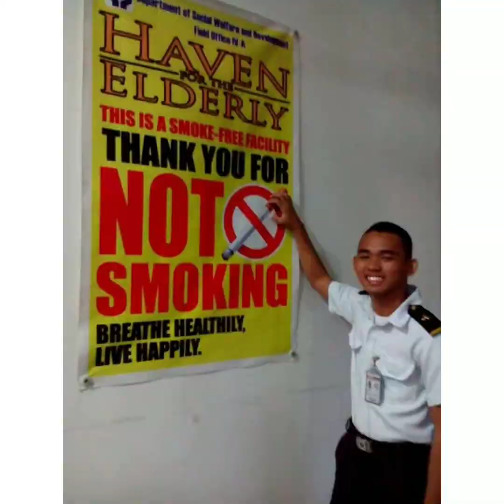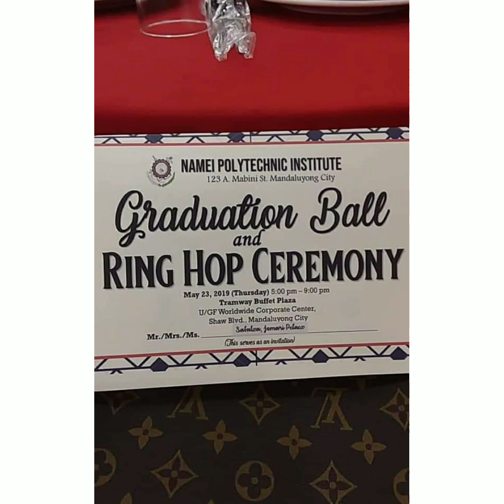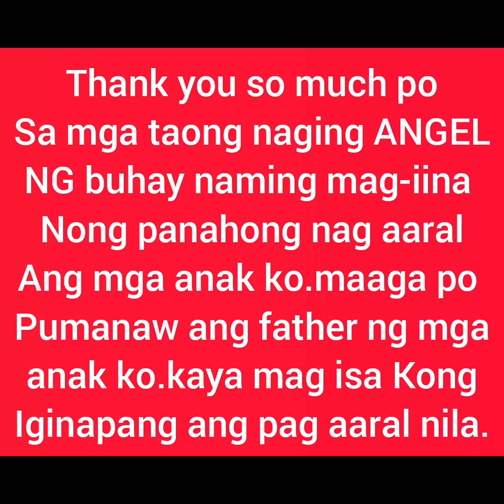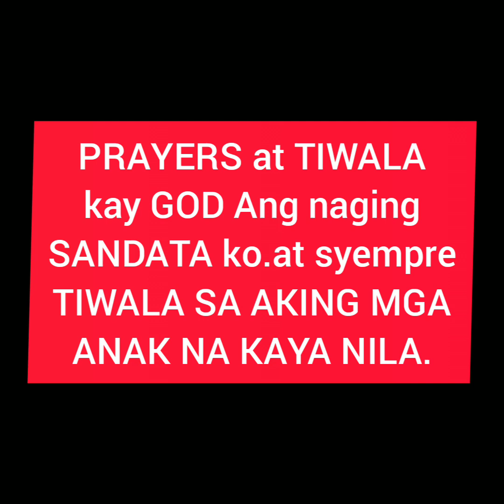Lahat Kakayanin Tiwala Lng Kay GOD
Ang pag aaral ng aking mga anak
Nasuklian ng Saya nong matapos kayo
Sa pag aral.Tuloy lng ang buhay kahit
Mahirap at mapait ang pinagdaanan
Andyan si God palagi tayong ginagabayan
Sa lahat ng oras.
Elementary-high school
High school-college